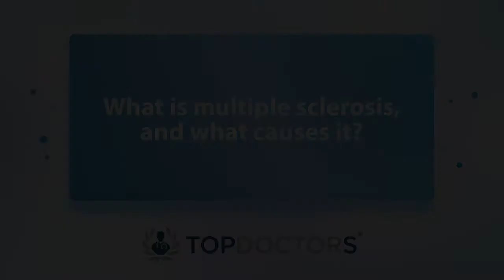Multiple sclerosis and its effect on the body - Online interview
Multiple sclerosis (MS) is a common progressive condition that affects the central nervous system (the brain and the spinal cord). It can begin in people between the ages of 25 and 40 years, and is more likely to affect women.

If you'd like to find out more, we've spoken to leading Cambridge neurologist Dr Anke Hensiek about MS. She addresses some of the most frequently-asked questions about it, including how it affects the body, the various stages and levels of severity, in this informative video.

00:00 What is multiple sclerosis, and what causes it?
03:55 What are usually the first signs of MS?
05:36 What are the four stages of MS?
09:16 Where does MS usually start?
11:14 How does MS affect your body?
12:53 How is MS diagnosed?